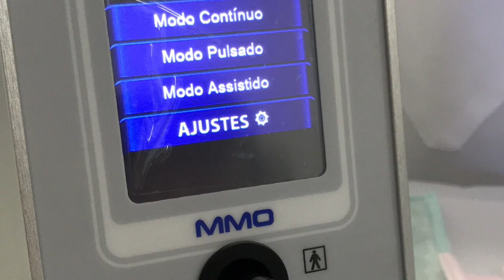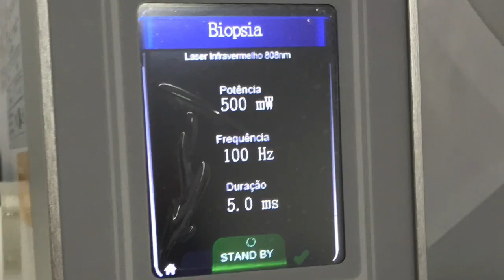Novidades na OdontoPratic Saúde e Estética - Clínica Odontológica Especializada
Dra Dulce Helena Cabelho  e Dr. André Passarelli - Profissionais especializados em clínica com equipamentos de ponta no atendimento em Odontologia.